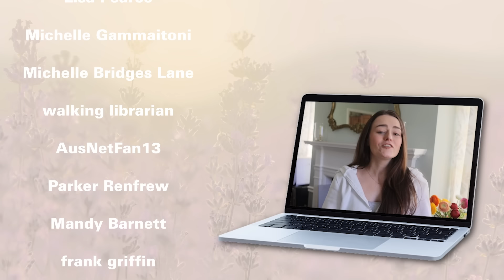Ultrasound Video & Telling My Dad! | 9 - 11 Weeks Pregnant | Let's Talk IBD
Here is a recap from weeks 9 through 11! We shared with my dad finally and got a sweet video of baby bouncing around!

★ Consider donating your 𝙪𝙣𝙪𝙨𝙚𝙙 𝙤𝙨𝙩𝙤𝙢𝙮 𝙨𝙪𝙥𝙥𝙡𝙞𝙚𝙨 or 𝙛𝙪𝙣𝙙𝙨 to Friends of Ostomates Worldwide!